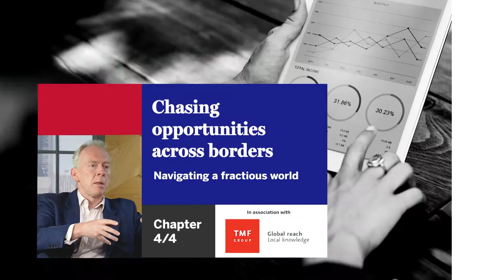Chasing opportunities across borders – Navigating a fractious world Ch 4/4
Mark Weil, CEO of TMF Group, a compliance services firm, speaks to fDi Intelligence’s editor, Jacopo Dettoni, about the opportunities for investors interested in doing business across borders as geopolitical fragmentation, as well as fiscal reforms and digitisation take hold.